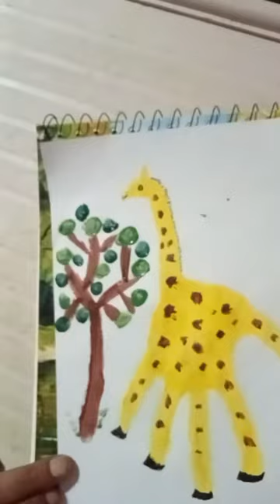How to make a teddy bear giraffe and fruit 🌲